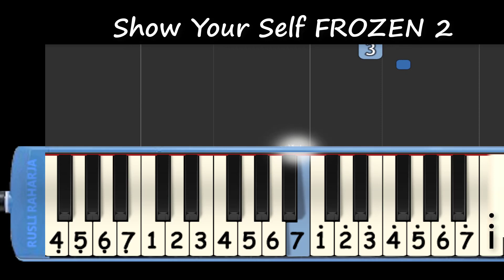Frozen 2 Show your self not pianika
Frozen 2 Show your self not angka pianika